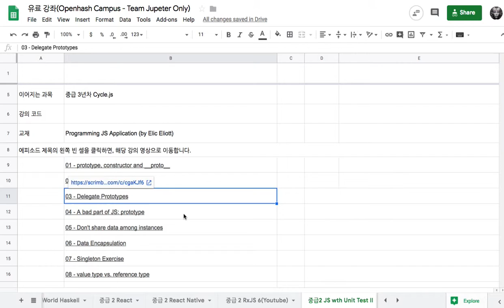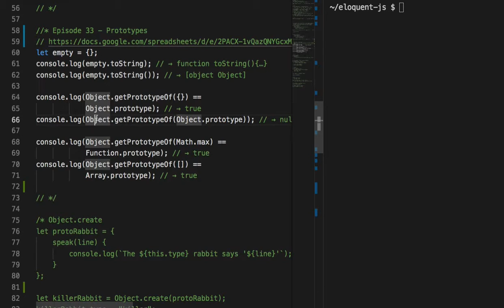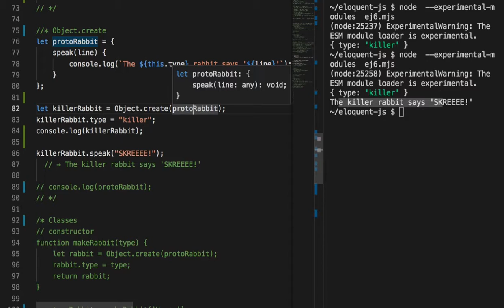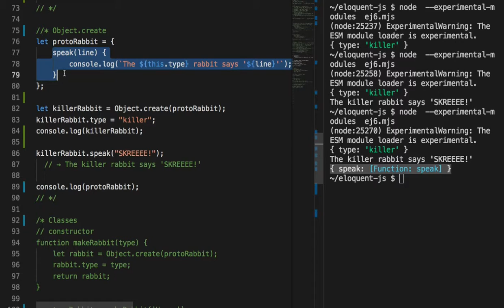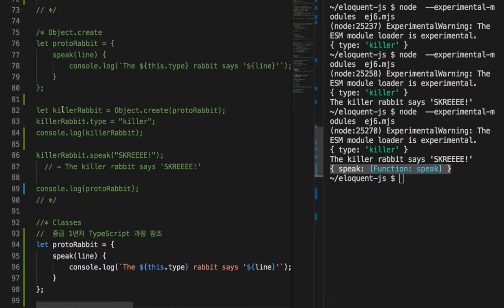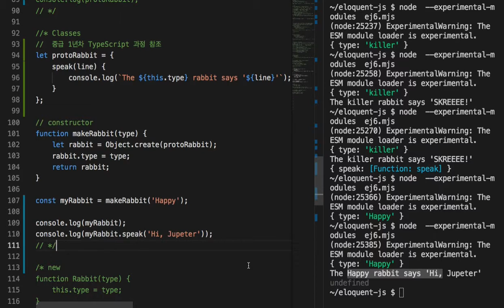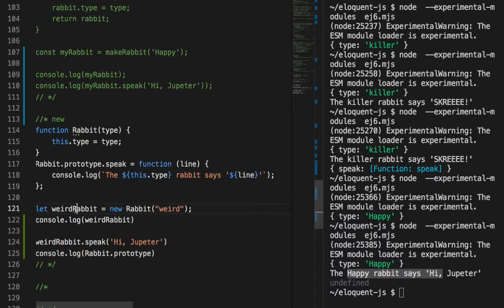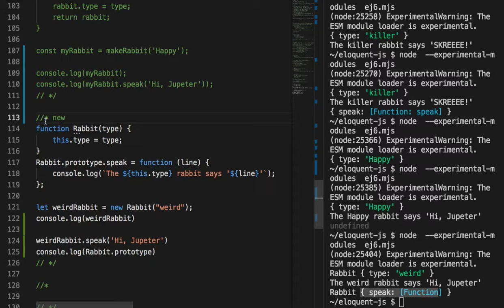033 - Prototype, Class and Instance